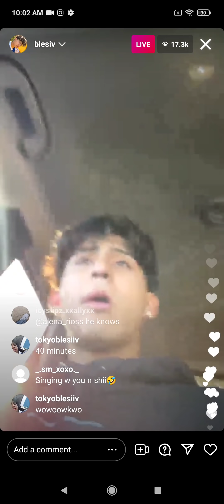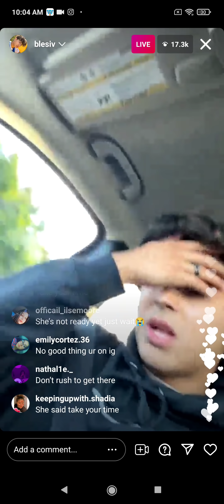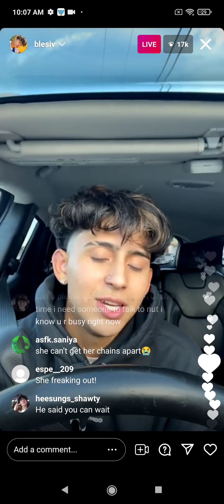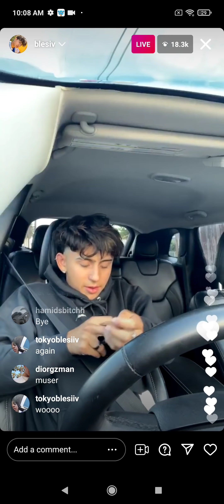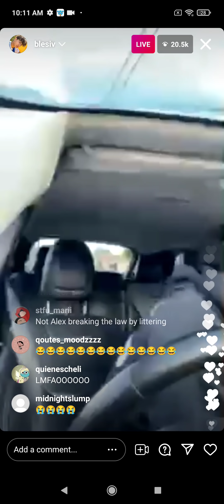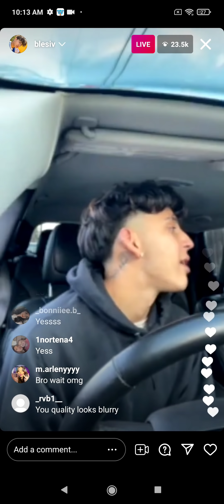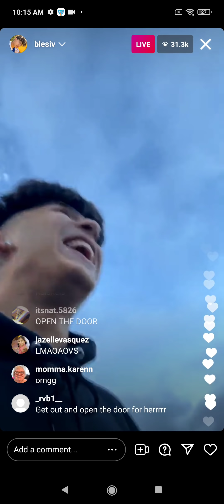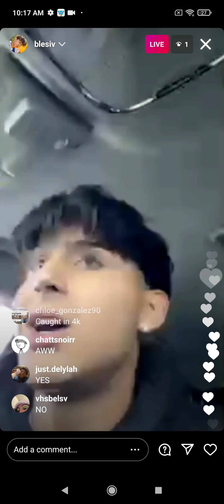BLESIV (ALEX GUZMAN) INSTAGRAM LIVE WITH SORAIDA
Blesiv and Soraida Instagram Live UPDATE